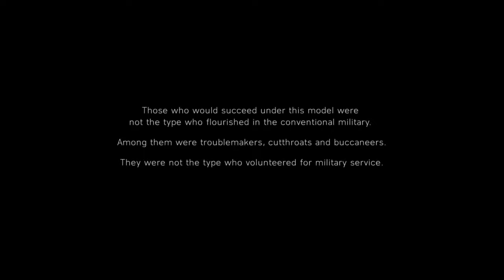Battlefield V | Part 1 | Under No Flag Mission 1 | PC GP HD